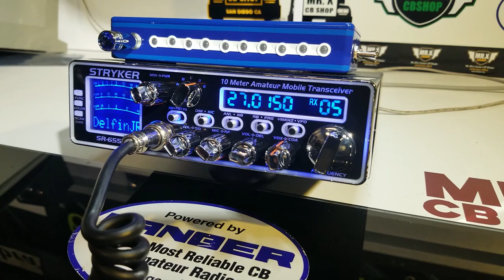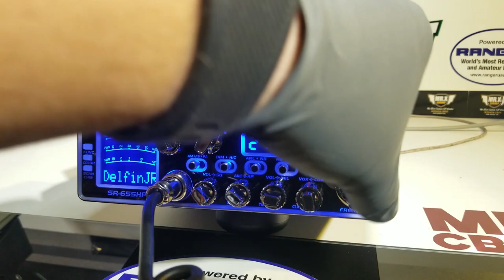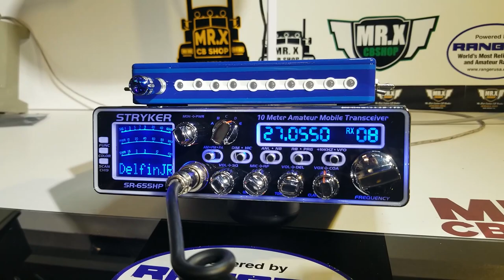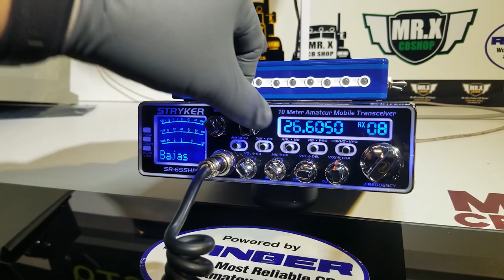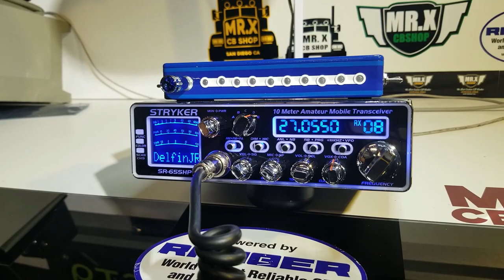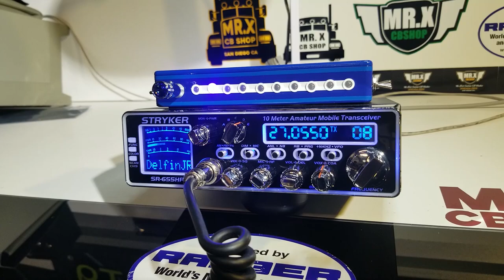DELFIN JR STRYKER SR655HP | MR.X CB SHOP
STRYKER 655 "
Delfín Jr Edition "